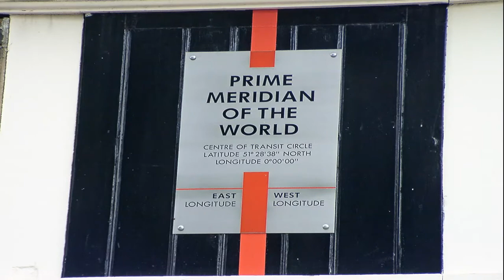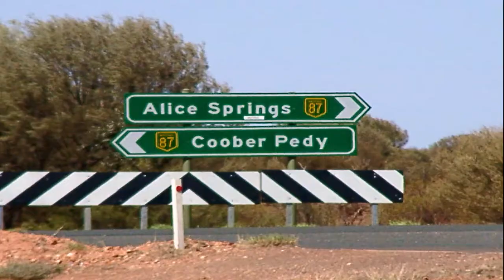Cosmos - Around the World with Our Kids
This was no ordinary vacation; instead what we called our “Cosmos” (around the world) journey with our kids was a lifestyle change that lasted over four months, from September 2003 to January 2004. During that time we visited 12 countries, comprised of England, South Africa, Namibia, Botswana, Zambia, Tanzania, India, Australia, Brunei, Thailand, Cambodia and France, plus a prelude stop in New York City to begin the journey. What also made this vacation of sorts extraordinary was the fact that we brought our then 13 and 10 year old daughters on this trip, home schooling them in the process.

This video provides an overview of what it was like to travel through five continents, combining the sights of the trip along with studying on the road.